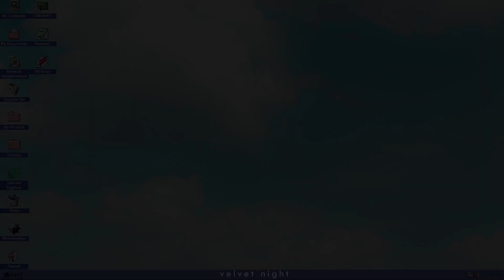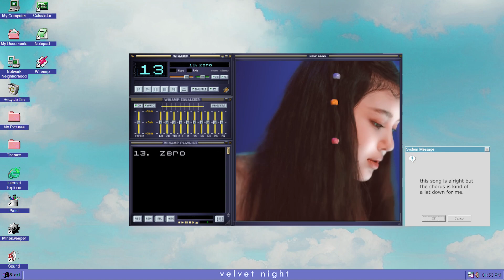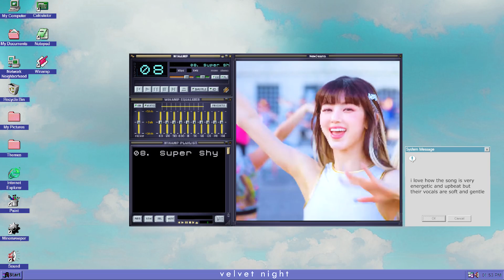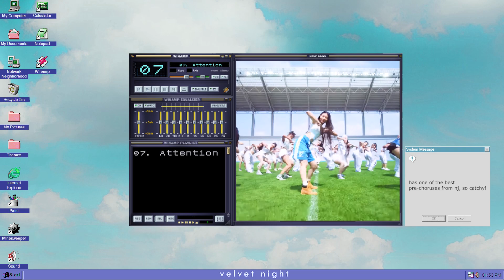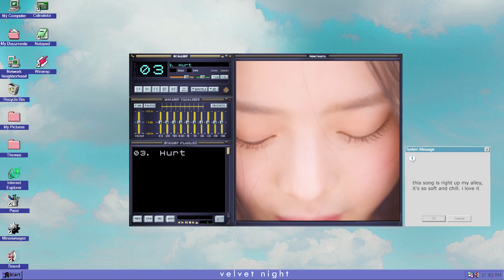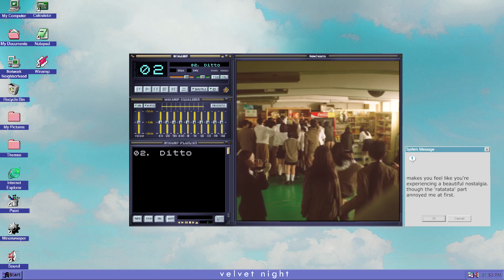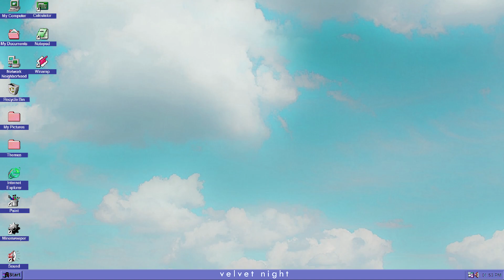ranking every newjeans songs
tags ?
kpop new jeans minji hanni danielle haerin hyein kpop ranking kpop opinions unpopular opinions best songs of kpop 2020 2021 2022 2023 ranking blackpink itzy newjeans attention hype boy omg super shy album ranking ranking songs music video best kpop songs discography kpop commentary ktuber